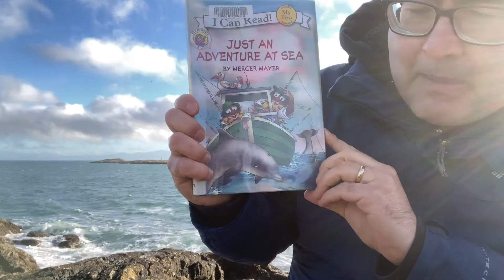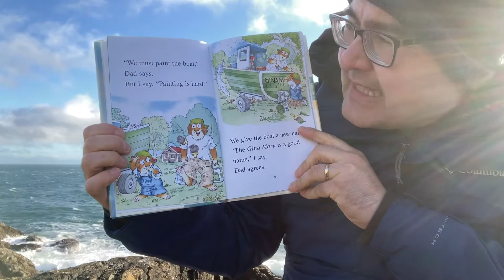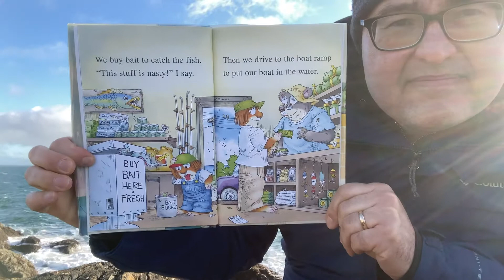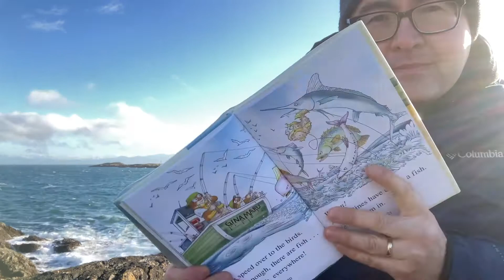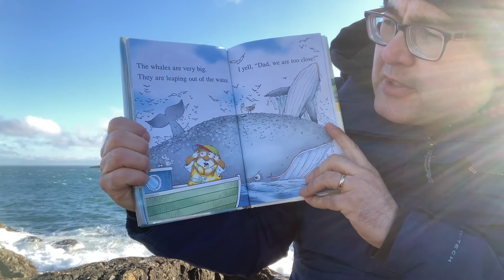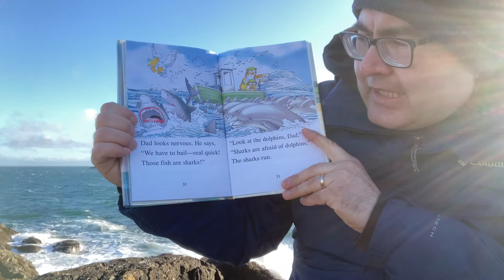Uncle Matt’s Bedtime Story - Saturday, February 6, 2021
E-328 Tonight’s Story is “Just An Adventure At Sea” by Mercer Mayer. (C) 2017